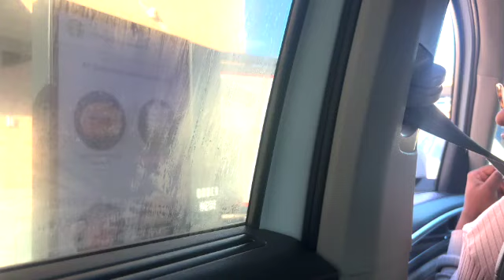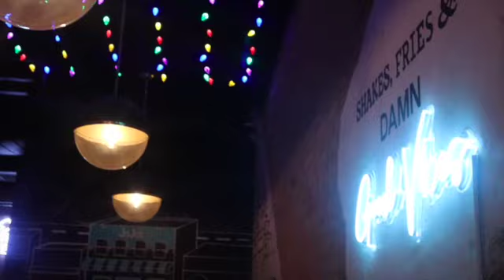Day in my Life| Shopping | Trying a New Restaurant| Ice Skating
Come with me as my cousins and I go shopping and try a new restaurant. We also went ice skating and you won't believe what happened! I hope you enjoy.

*If you have any video suggestions please comment them below!

Life of a homeschooled elite dancer. Competition season has started so I will show you some vlogs from comps and also weekend vlogs. I also have so updates for my room and bathroom that I will be sharing.

✨FAQ
Age: 16
Ethinicty :Haitian & African American
Grade: 10th
School: Hybrid

Sub Goal-500